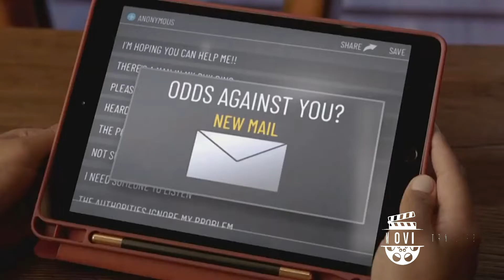🎥 The Equalizer 2x08 Promo Separated HD Queen Latifah action series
for more The Equalizer season 2 promos in HD!

The Equalizer 2x08 "Separated" Season 2 Episode 8 Promo - McCall and Mel help a deported woman track down her son after she was separated from him while seeking asylum at the U.S. border. Also, Mel, McCall and Bishop exhaust every avenue to get Harry released from prison, on the CBS Original series THE EQUALIZER, Sunday, January 2nd on CBS, and available to stream live and on demand on Paramount+.

The Equalizer 2x08 Promo/Preview "Separated"
The Equalizer Season 2 Episode 8 Promo
The Equalizer 2x08 Promo "Separated" (HD)

» Watch The Equalizer Sundays at 8:00pm on CBS
» Starring: Queen Latifah, Chris Noth, Lorraine Toussaint